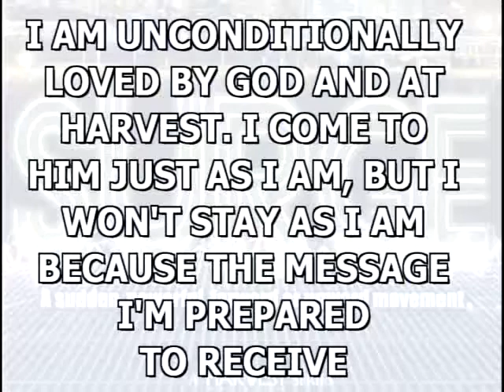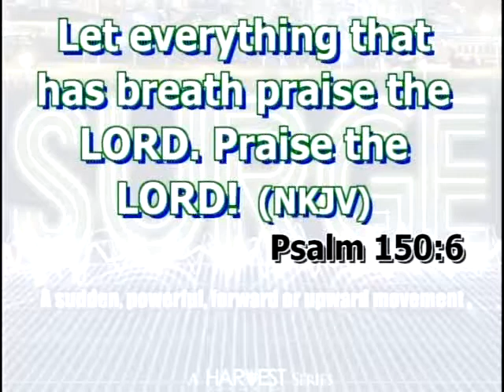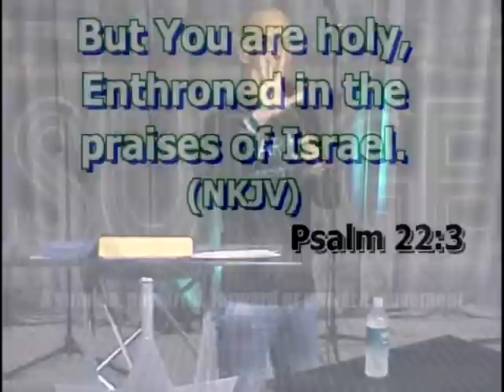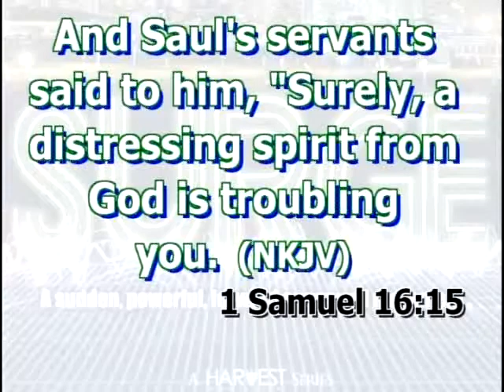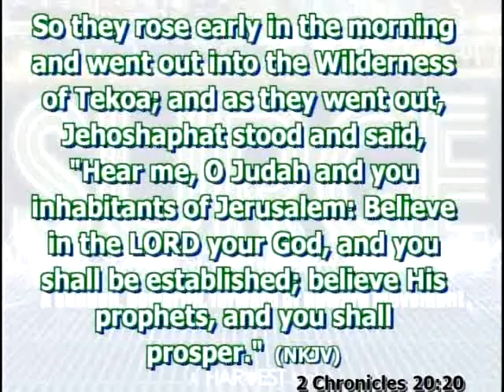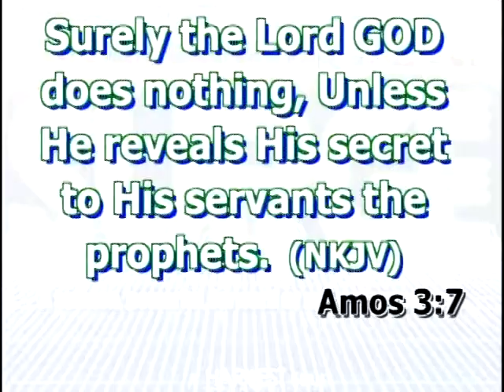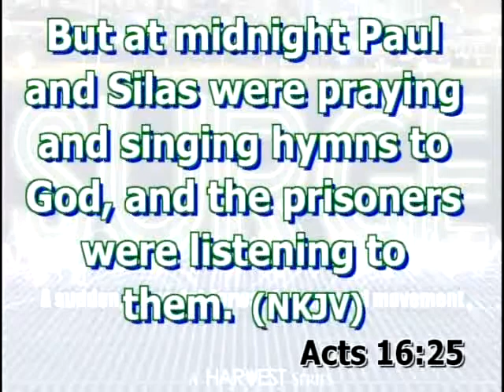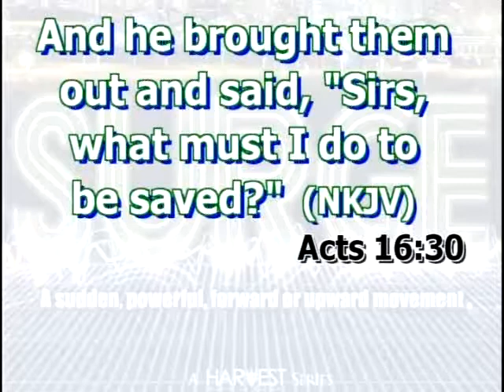Your Surge is in Your Praise Part II - Bishop Kevin Foreman